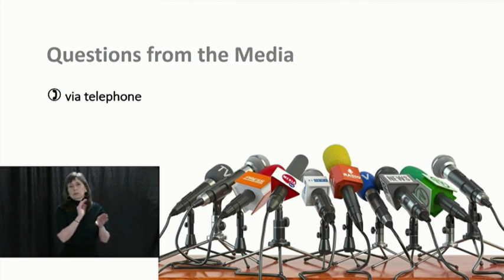Newfoundland and Labrador update on COVID-19 – March 30, 2020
In St. John’s, Dr. Janice Fitzgerald, Newfoundland and Labrador’s chief medical officer of health, John Haggie, minister of health, and Premier Dwight Ball provide an update on the province’s response to the COVID-19 (coronavirus) outbreak.